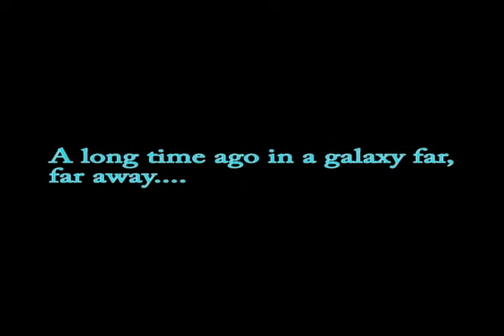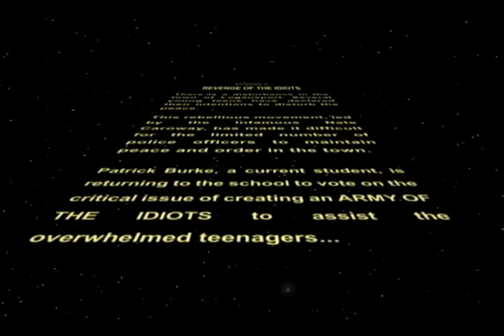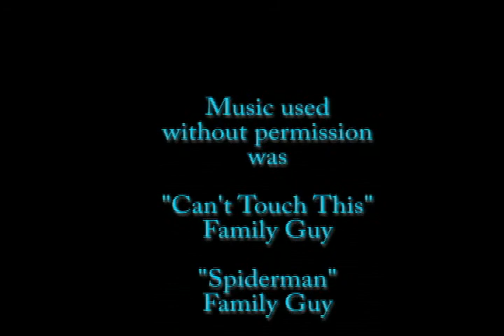Insane Idiotic Moments II ROTI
Revenge of the Idiots